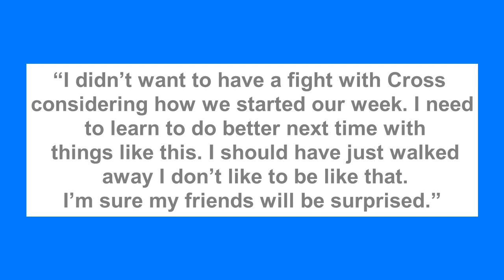BBNaija: I need to do better next time with Cross – Nini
Big Brother Naija, season 6, housemate, Nini has expressed remorse over her attitude with Cross.